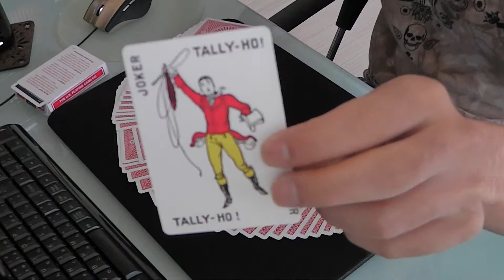ちょこっとマジック トライアンフ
【※旧チャンネル名：かずげーむず。新チャンネル名：ぱらいばちゃんねる】
ちょっとしたマジックの動画なのでマジック独特な雰囲気は一切ありません＾＾；
タネが見えても内緒でお願いします(｀・ω・´)